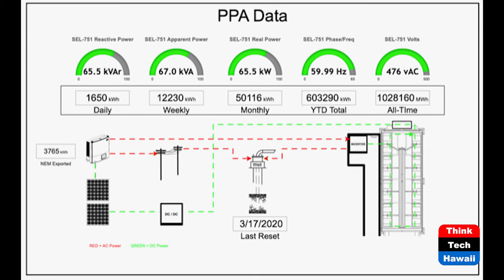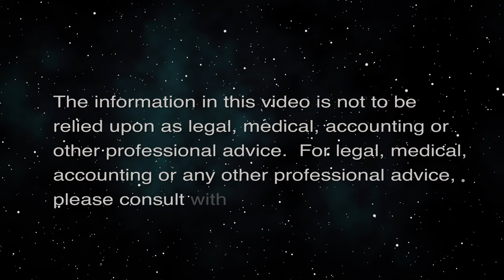The Magic of Microgrids (Stan The Energy Man)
Not Magic, Good Planning.  The host for this episode is Stan Osserman.  The guest for this episode is Paul Ponthieux.

Paul and Stan talk about proper design of large and small microgrids.